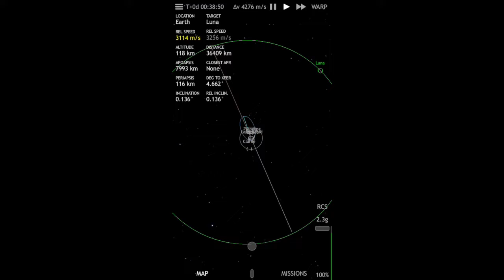Solar Express - Trailer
I've been working on a new iOS mobile spaceflight game.

It's called Solar Express. It tries to capture the fun of flying a rocket around the solar system, kind of like Kerbal Space Program. It's still beta-stage and needs a lot more work on the art, but the basics are there and it's fun to play.